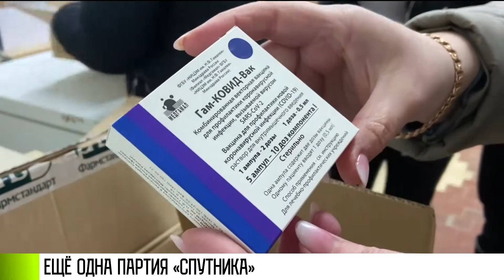Ещё одна партия «Спутника»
«Спутник V» уже в Приднестровье. Ещё 100 тысяч доз. Для вакцинации и ревакцинации. Это вторая партия российской вакцины. Первая была в ноябре. Всё оплатила компания «Шериф». Аэропорт Кишинева, машина-холодильник. Затем разгрузка в санэпидемстанции и снова в морозильник. Краткий маршрут российского «Спутника». Все 100 тысяч сейчас на складе. Скоро их распределят по прививочным пунктам. 50 тысяч приднестровцев смогут вакцинироваться этим «Спутником». Прививать будут и на праздники.